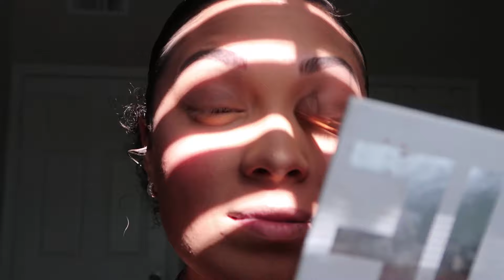NATURAL MAKEUP ROUTINE✨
This might be my new go to natural winter makeup look. Winter is my favorite season so I wanted to kick it off with an easy fall to winter transition look. I love how natural yet cozy this makeup look turned out and I hope you do too!